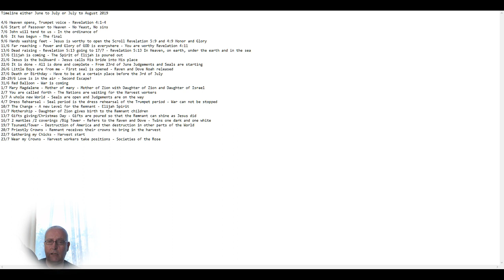Daily prophetic Word - Thursday 30th of May 2019 plus Rapture timeline